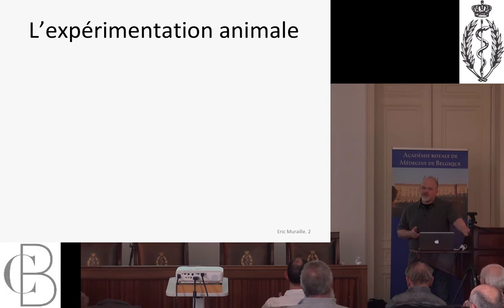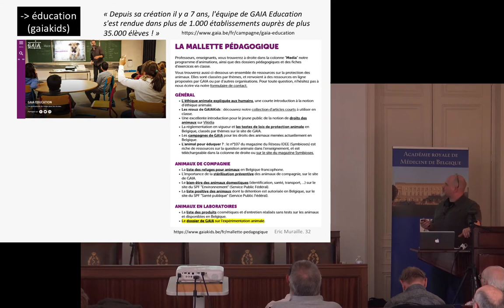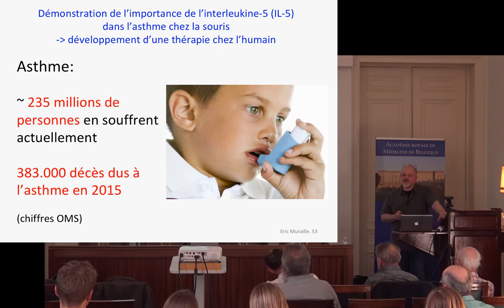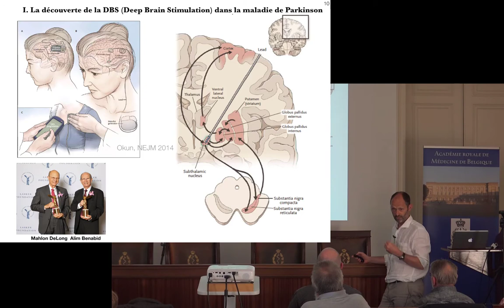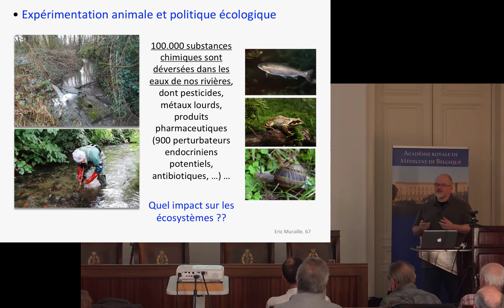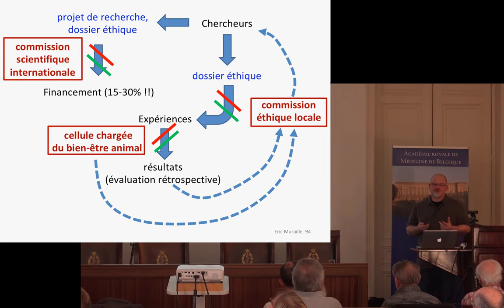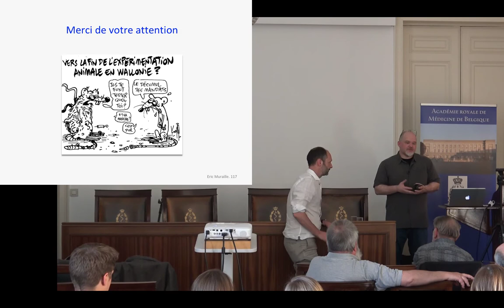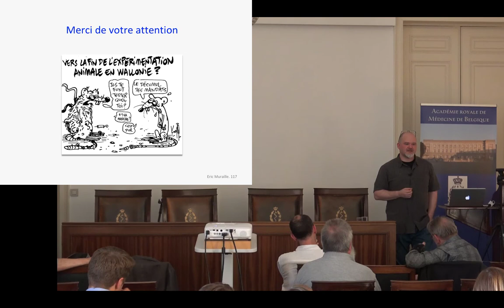Éric Muraille et Alban de Kerchove d'Exaerde: L'expérimentation animale en question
De nombreuses associations militant en faveur des droits des animaux présentent l’expérimentation animale comme une pratique moralement inacceptable, inutile et, en conséquence, à proscrire. De manière surprenante, ce message trouve un écho grandissant dans la population et chez les représentants politiques. Il est pourtant aisé de démontrer que l’expérimentation animale est une étape essentielle et incontournable de la recherche fondamentale en biologie et médecine et qu’elle constitue une importante source d’innovation en santé humaine et animale. S’en priver reviendrait à amputer les sciences du vivant d’un de leurs principaux outils d’investigation. Néanmoins, le refus de l’expérimentation animale est en passe de devenir chez un nombre croissant d’individus un « marqueur identitaire », au même titre que le refus des organismes génétiquement modifiés ou de la vaccination. Cette polarisation empêche toute réflexion critique et débat rationnel sur le sujet, laissant le champ libre à la désinformation. Ce cours vise à informer sur les origines historiques de l’expérimentation animale, son importance en recherche fondamentale, ses apports scientifiques et sociétaux ainsi que son encadrement légal, en vue de donner aux citoyens la possibilité de se faire un avis rationnel sur un enjeu de société majeur.